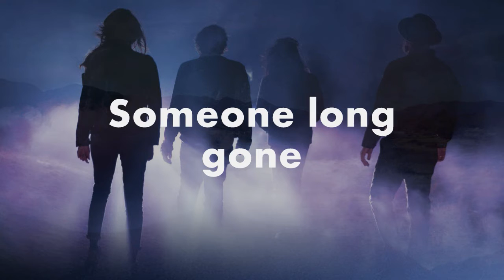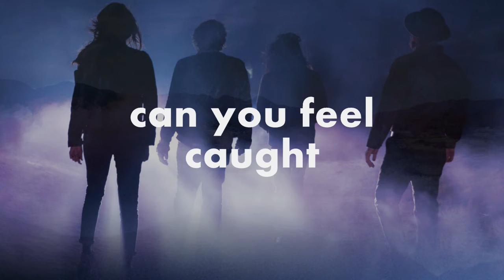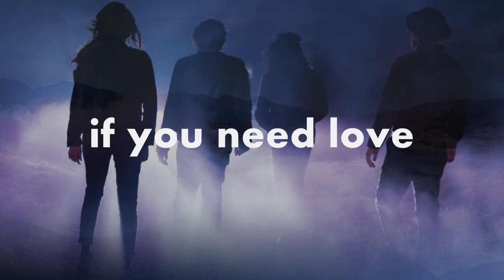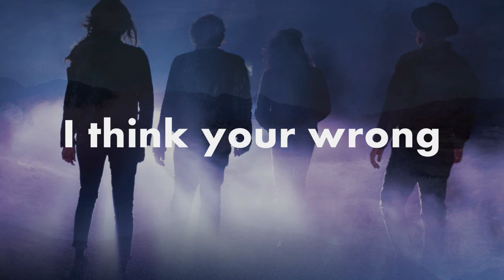Silversun Pickups Cradle (Better Nature) Lyrics (HQ)